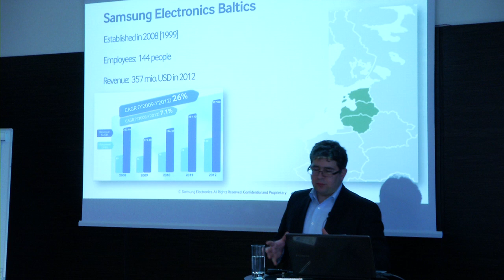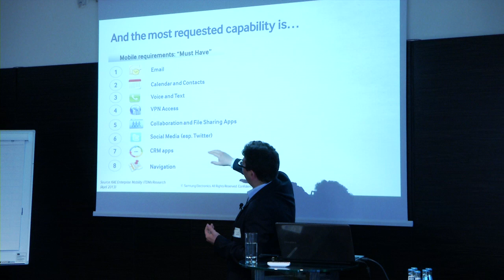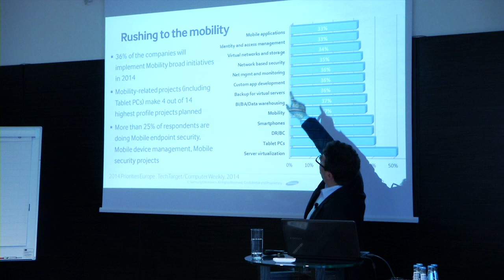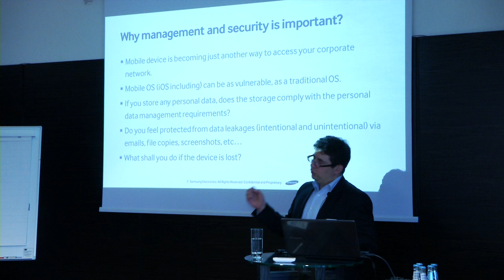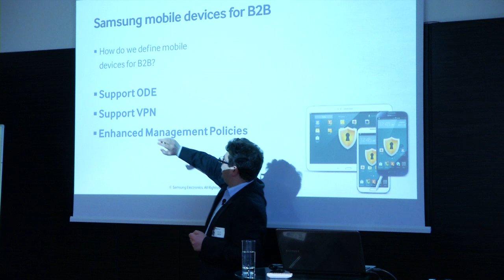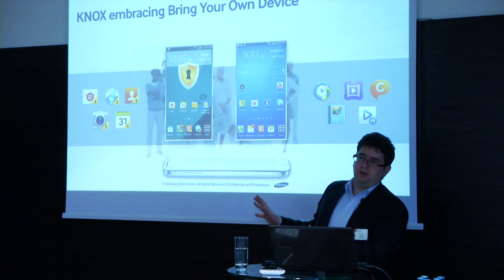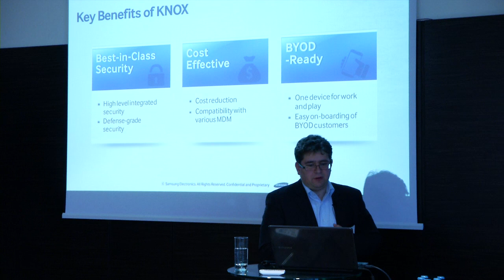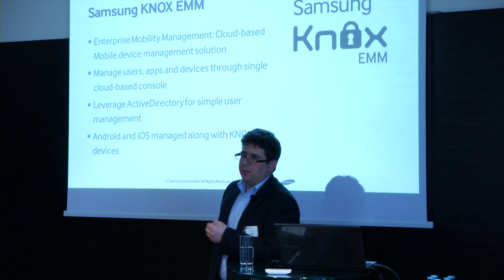Samsung Solutions for Enterprise Mobility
We are going to present quick facts on the enterprise mobility -- the market trends and challenges faced by those, using mobile devices for work. Samsung KNOX and KNOX EMM are the solutions for enterprises and agencies, that help enabling Enterprise mobility and that help to overcome the major challenges You might face. How best-of-breed security is combined with the best mobile devices -- smartphones and tablets.
Enterprise Mobility is a fast growing trend in all the markets, representing major shift in working habits. How do you address the enterprise mobility challenges -- mix of devices, multiple network access points, security and manageability issues?
Learn the latest trends from Enterprise Mobility market -- and top challenges faced by companies using mobile devices. Samsung KNOX and KNOX EMM are the solutions for enterprises and agencies that enable Enterprise mobility and solve major security challenges Your company might face. Choose best-of-breed security combined with the best mobile devices -- smartphones and tablets.
Samsung KNOX helps you to address security and data protection challenges, by keeping users privacy intact; and the newly introduced Samsung KNOX EMM solution will help to manage more devices and secure the information within the mobile device.
Esineja: Michailas Traubas, Samsung, B2B Solutions Pre-Sales